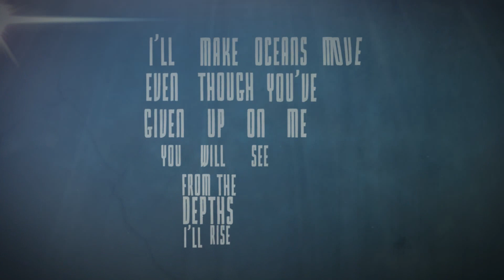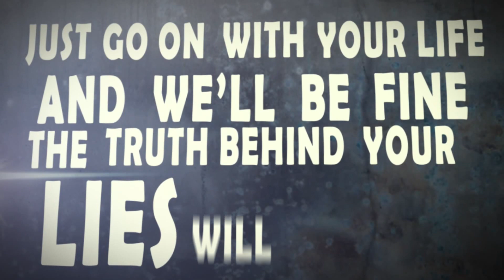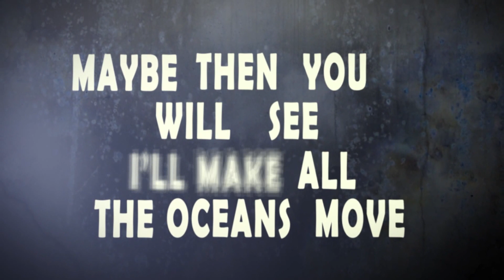Here Lies the Hero - "Dream Killers" OFFICIAL LYRIC VIDEO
Video by:

Plan Bee Designs

Dream Killers (Remixed & Remastered) October 1, 2013

Since late 2010, Here Lies the Hero has become a single cohesive force driven towards their aspirations. The band has teamed up with friends in the industry such as Ex-In Fear and Faith Guitarist and Revolt Music MGMT owner, Davey Owens, as well as, Producers Bryan David and Joel Casey Jones to reach these goals. Currently, Here Lies the Hero have dedicated their time to songwriting and performance, playing shows in familiar areas of the southern United States. The band just recently relocated to Los Angeles, California and have confidently rebuilt themselves into something new. With a new powerful line up the band plans to be performing in no time.

Here Lies the Hero have performed with:
Of Mice & Men
August Burns Red
Trivium
A Lot Like Birds
For the Fallen Dreams
Norma Jean
Close Your Eyes
Oh, Sleeper
Lower Than Atlantis
Jamie's Elsewhere
Casino Madrid
Divided By Friday
Greeley Estates
Letlive
Secrets

Their new EP, "CARPATHIA." is being digitally released on September 15, 2012. The hard copies will follow shortly after.